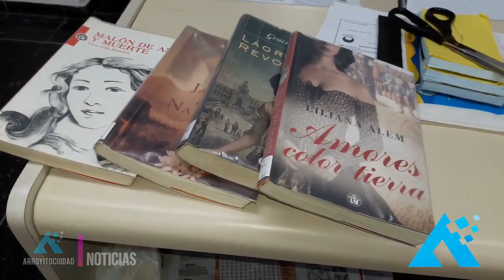NORMA FERREYRA DIR B.P. ALMAFUERTE